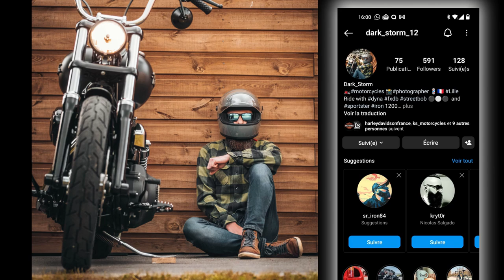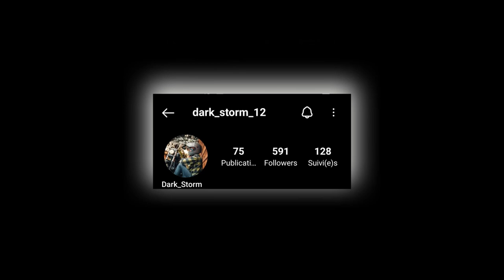🔥 Les motos de mes abonnés 6 🔥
6ème épisode des motos de mes abonnés

9 motos pour vous régaler. Merci à tous pour l'envoi de vos photos. C'est toujours un plaisir de les découvrir et de vous les partager !!!

Si tu veux voir ta moto lors d'un prochain épisodes, envoie tes photos à l'adresse ci dessous :
( Format JPEG ou PNG - Résolution supérieure à 500X500 px de préférence )

00:00 intro générique
01:00 Soutien la chaine
01:38 FXSTC
03:29 Softail Slim
05:14 Sportster XL1200CA Ltd
06:56 Softail Deluxe
08:04 FXBB Streetbob
10:21 Dyna FatBob
12:00 Kawazaki Vulcan
14:41 V-Rod
16:24 Dyna Streetbob
18:15 Outro ✌️